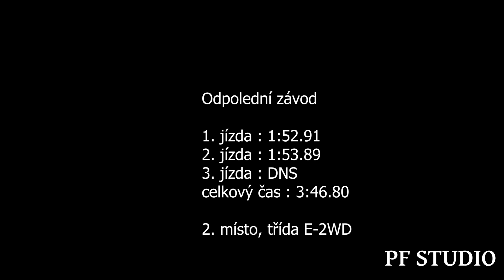Lukáš Suchomel - Lotus Elise - EDDA CUP Dlouhá Lhota 2023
Lukáš Suchomel se umístil v dopoledním závodě na 1. a v odpoledním závodě na 2. místě ve třídě E-2WD.

Kamera : Petr Flosman
Střih : Petr Flosman
Výpomoc při natáčení : Jakub Flosman

Použitá technika
Kamera: SONY FDR-AX100, PANASONIC HC-VXF1
Stativ: Razor-ii-180-cm, Kingjoy VT-1500
Mikrofon : Rode Videomic go
Programy: Adobe Premiere Pro 2023, Adobe Photoshop 2023, OBS STUDIO